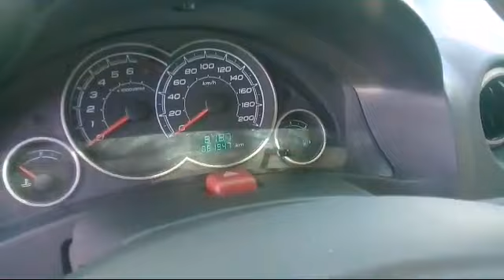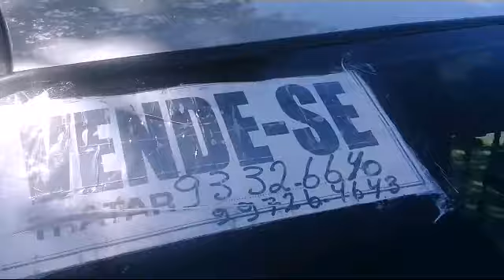Pesquisa de preços de carros no grande feirão de carros e motos de Caruaru